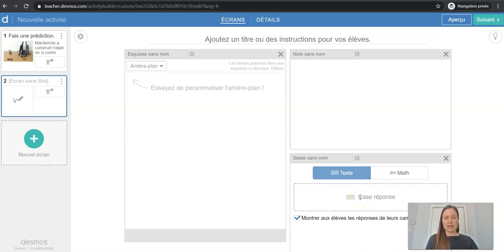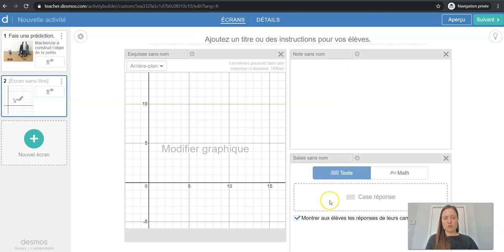Desmos - Insérer une esquisse